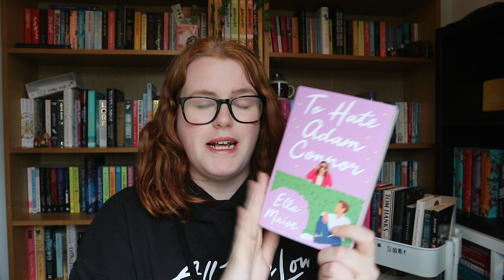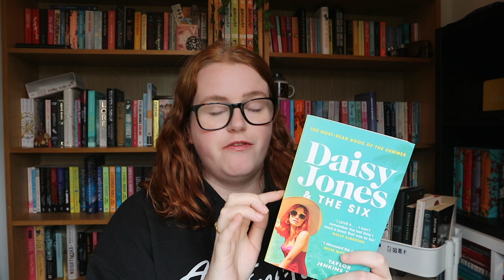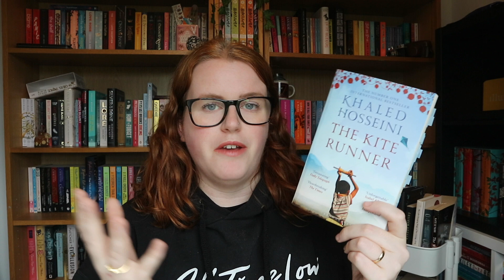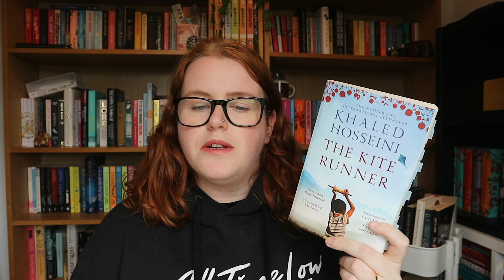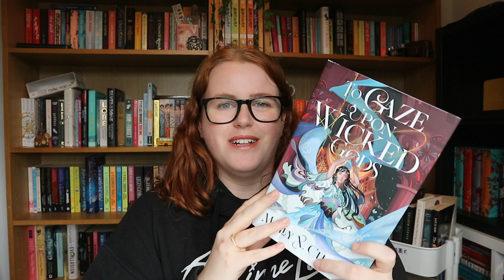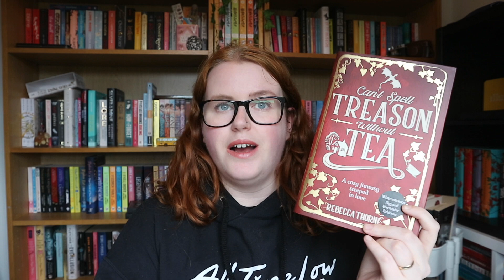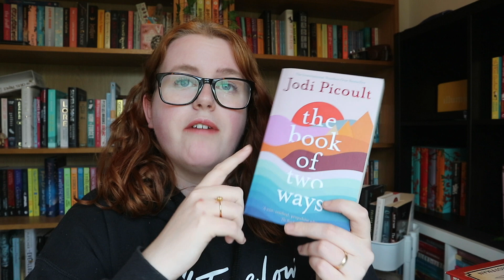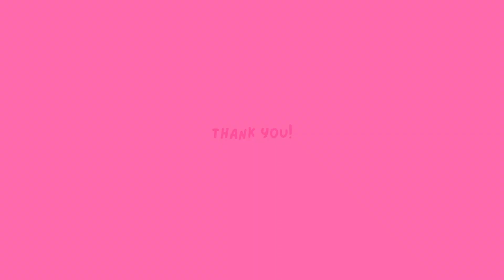May wrap up + June TBR!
hey she actually posted a wrap up/tbr video in the first week of the month! AND SHE'S OFFICIALLY CAUGHT UP ON ALL THE VLOGS :D does this mean there'll be a consistent upload schedule from now on? No guarantee, but I'll give it my best shot!

Amazon Wishlist

If you're reading this, thank you so much for watching my video! this is just a fun little side project for me but I'm really excited about it and very grateful to have you here! have the loveliest day!